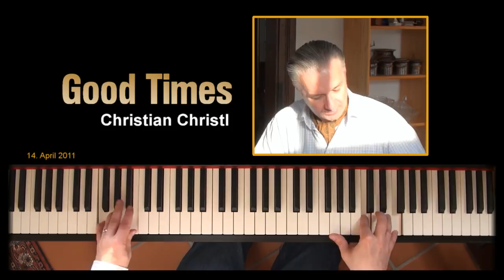Good Times by Christian Christl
Good Times is a brand-new composition by Christian Christl and this is the premiere on youtube.